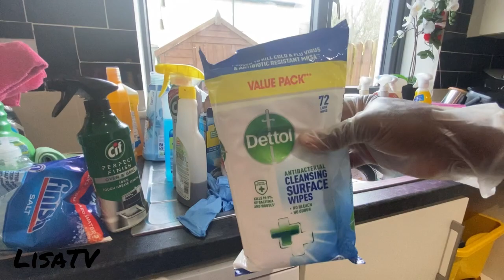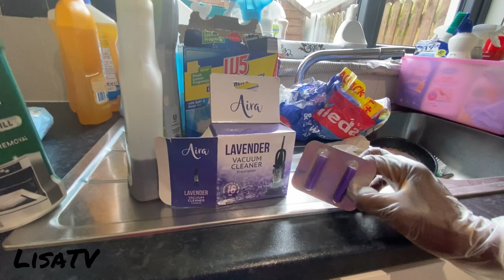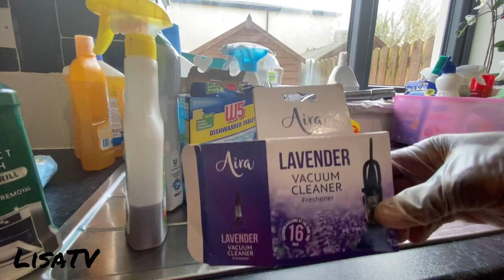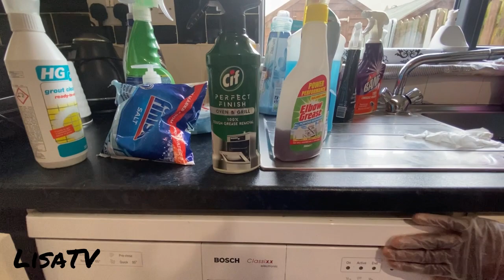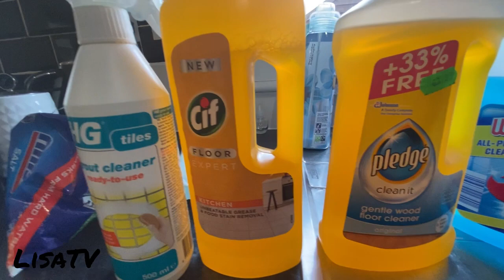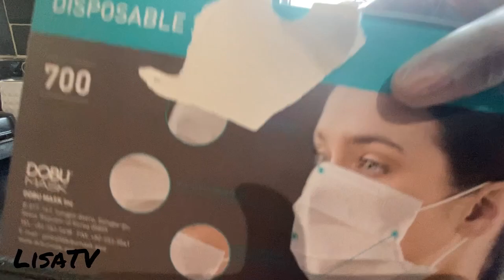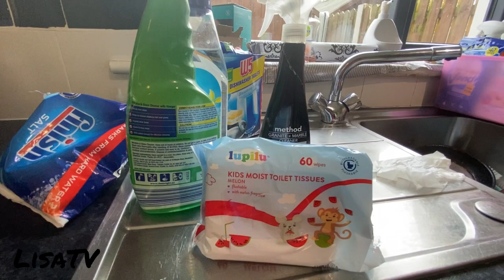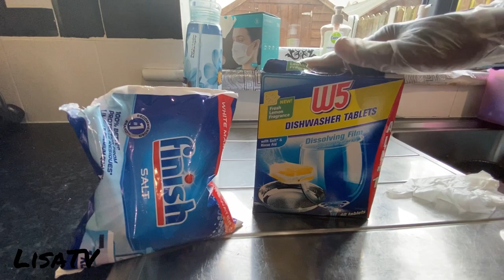Lelo toye kolakisa ba kisi na biso ya ko Clean Ndaku